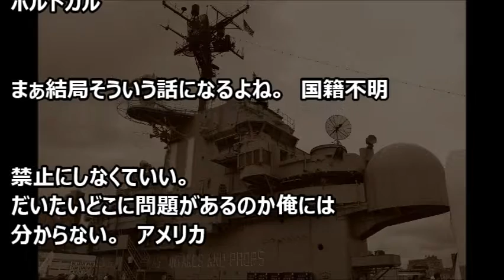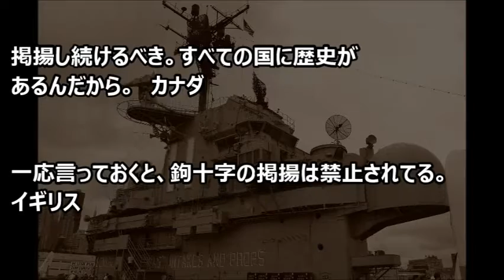【海外の反応】海外紙のまさかの記事内容に世界が仰天！ 外国人が「旭日旗は禁止って、なぜに？」と激怒する！！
【海外の反応】海外紙のまさかの記事内容に世界が仰天！
外国人が「旭日旗は禁止って、なぜに？」と激怒する！！

海外紙のまさかの記事内容が掲載され、
波紋を呼んでいる。

海外の反応として、「旭日旗は禁止って、なぜに？」と
外国人が激怒したという。

【潜水艦】日本の潜水艦は時代遅れ？それ、マジ言ってるの（笑）潜水艦ソナーマンの本音 「圧倒的な差がついてるのかもしれない。」

海外の反応 日本に来た外国人の身に起こったクレイジーな体験「ぼったくりバーで15万円請求された」「お風呂の中、素っ裸で・・・」

【海外の反応】日本嫌いだった友人が、日本旅行から帰国したら大変化だった、と言うツイートを見た中国人の反応

【韓国崩壊2016】韓国は米中ゲームの中、どっちつかずで漁夫の利を狙う？韓国は米中のバランサーニダ！！【中韓日報 大福チャンネル】

【海外の反応】日本人の『謝罪会見』に美徳を見出す海外ｗｗｗ→「自慢じゃないが我が国のお偉いさんは謝らない！」